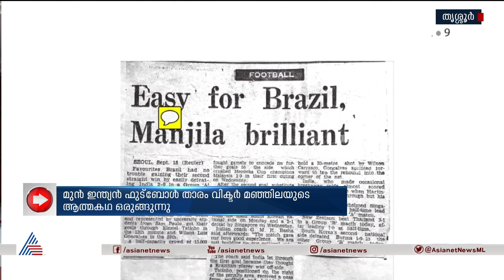മുൻ ഇന്ത്യൻ ഫുട്ബോൾ തരാം വിക്ടർ മഞ്ഞിലയുടെ ആത്മകഥ ഒരുങ്ങുന്നു | Victor Manjila | Autobiography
മുൻ ഇന്ത്യൻ ഫുട്ബോൾ തരാം വിക്ടർ മഞ്ഞിലയുടെ ആത്മകഥ ഒരുങ്ങുന്നു
Former Indian football player Victor Manjila autobiography 'Oru Goliyude Atmakatha'